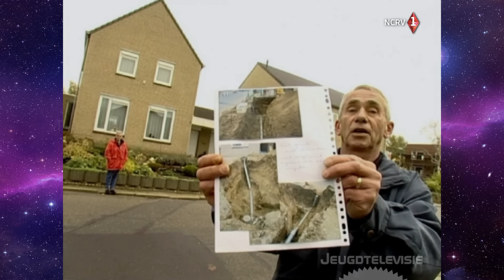De Rijdende Rechter - Riooloverlast (20-02-2000)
De Rijdende Rechter, gepresenteerd door Mieke van der Weij, waarin rechter mr. Frank Visser uitspraak doet in een conflict. De zaak wordt ter plaatse beoordeeld, er volgt een hoorzitting en de zaak wordt later in de rechtszaal (de studio) gevonnist. De uitspraak is bindend en hoger beroep is niet mogelijk en alle partijen gaan vooraf akkoord. In deze aflevering: Riooloverlast.

1. In of omstreeks 1996 heeft Sopron als projectontwikkelaar aan de Kerklaan in de gemeente Roermond een drietal, door aannemer Maessen Groep B.V. gebouwde, woningen gerealiseerd. Paulussen heeft een van die woningen door middel van een koop/aanneem-overeenkomst in eigendom verkregen.

2. Het perceel waarop deze drie woningen werden gebouwd, kadastraal bekend gemeente Roermond, sectie G nummer 365, behoorde oorspronkelijk in zijn geheel toe aan Paulussen. Die heeft dat hele perceel verkocht en geleverd aan Sopron, die op haar beurt het voor de bouw van de woning van Paulussen bestemde kavel weer aan hem heeft terug verkocht en geleverd. Verder betaalde Sopron de aanneemsom van de woning van Paulussen.

3. In de notariële akte, waarin een en ander is vastgelegd, is onder meer bepaald, dat partijen elkaar over en weer de volle en onvoorwaardelijke grondeigendom moesten leveren, dus niet bezwaard met onder meer kwalitatieve verplichtingen of (andere) beperkte rechten, behoudens eventuele erfdienstbaarheden. Er was noch is enige erfdienstbaarheid gevestigd of tot stand gekomen, krachtens welke Paulussen op zijn nieuwe kavelperceel enig rioolwerk ten behoeve van de belendende kavelpercelen heeft te dulden.

4. Bij de uitvoering van de bouw van genoemde drie woningen zijn de riolen daarvan niet afzonderlijk naar het hoofdriool geleid. Deze riolen komen uiteindelijk samen in een op het nieuwe kavelperceel van Paulussen gelegen put. Van daar uit loopt één rioolbuis door naar het hoofdriool.

5. De gemeente Roermond had al in december 1995 aan het door Sopron in de arm genomen architectenbureau laten weten, dat de te bouwen huizen geen afzonderlijke aansluiting op het hoofdriool konden krijgen. Nadien heeft de gemeente ook stelselmatig geweigerd daarop terug te komen.

6. Nadat Paulussen tijdens de bouw had laten weten niet akkoord te gaan met de toen voorgenomen aanleg van het riool van de buren, is dat zodanig verlegd, dat de gezamenlijke rioolbuis zo dicht mogelijk langs de bestaande nutsvoorzieningen loopt. Verder werd die rioolbuis bij de erfgrenzen voorzien van ontstoppingsputten, om onnodig graafwerk te voorkomen bij mogelijke verstoppingen. Met die extra voorzieningen is Pau-lussen op zichzelf wel akkoord gegaan.

Hoorzitting: 22 november 1999
Plaats hoorzitting: Roermond
Datum uitspraak: 5 januari 2000
Plaats uitspraak: Hilversum